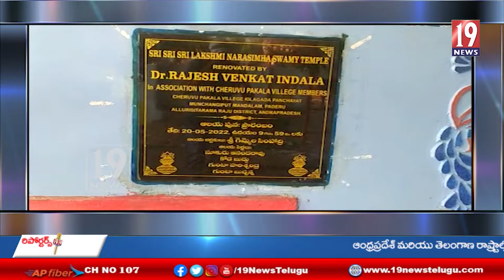కిలగడ పంచాయతీ చెరువుపకలు గ్రామంలో శ్రీ లక్ష్మీనరసింహస్వామి ఆలయ ప్రారంభోత్సవం - అల్లూరి జిల్లా #